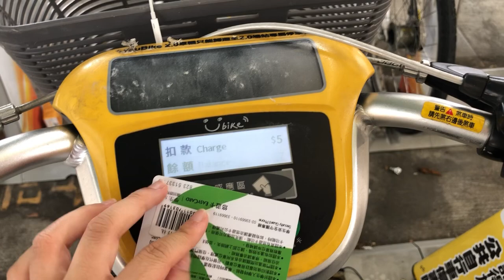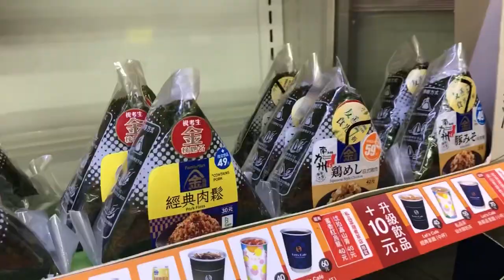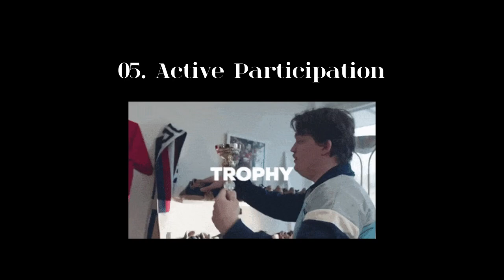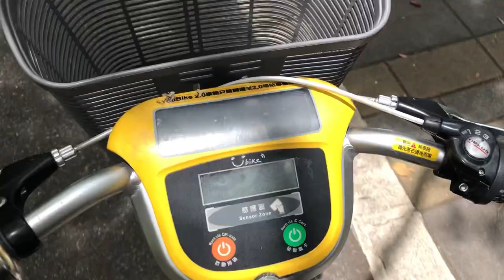Revisiting Sustainable Self by Lauren Tsai